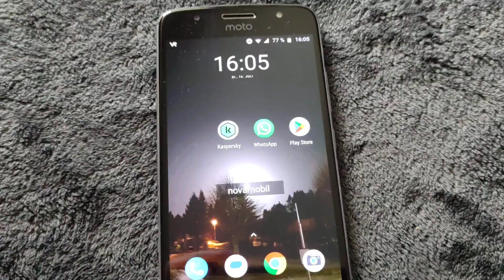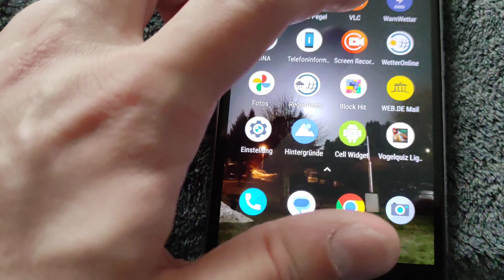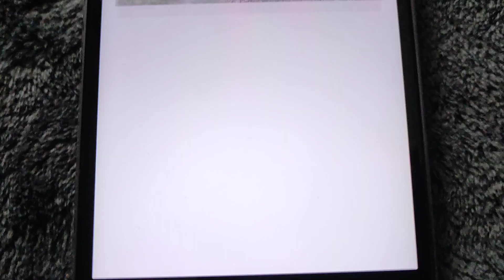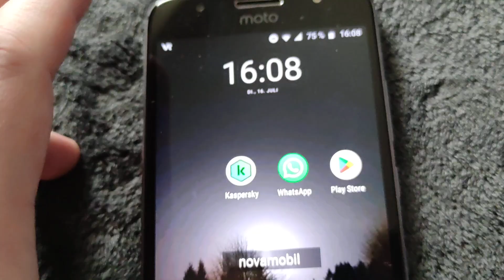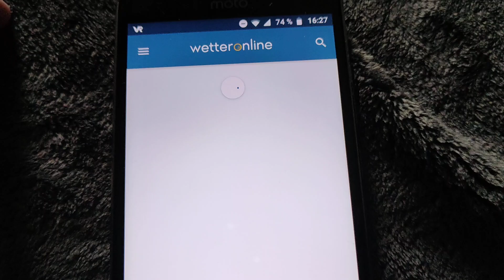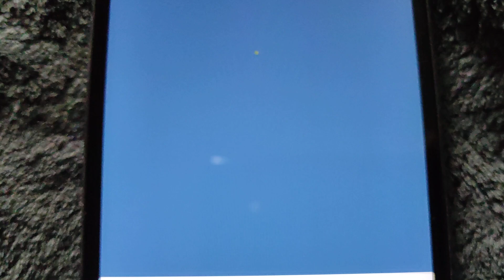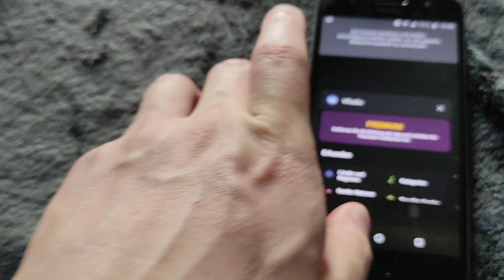Erneuter Gewitter Streifschuss am 16.07.2024 in Ingolstadt - Es will einfach im diesen Jahr nicht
Hallo meine lieben Wetterfreunde, ab ca 16:05 Uhr ist wieder ein großer Gewitterkomplex an uns vorbei gezogen. Leider hat es uns wieder nicht getroffen so das wir nur wieder mässige bis Starke Windböen bekommen haben, der einziege trost war ich wir hatten wieder wunderschöne bedrohliche Gewitter Strukturen filmen können, hoffe sie gefallen euch?. Ja allgemein im diesen Jahr 2024 wollen die Gewitter einfach nicht direkt über unsere Region Zünden daher bitte ich noch um Geduld & um Verständnis das es hier einfach nicht klappt, ich kann auch nichts dafür. Daher müsst ihr mit meinen anderen Videos die kommen vorlieb nehmen. Wir können nur hoffen das wir noch 1 oder 2 Lagen Filmen können da wo Action drin ist. Bis dahin alles gute & bis Bald.

LG euer Stormchaser Patrick